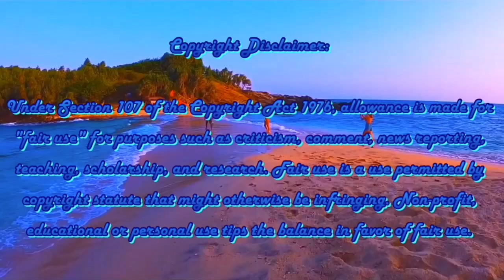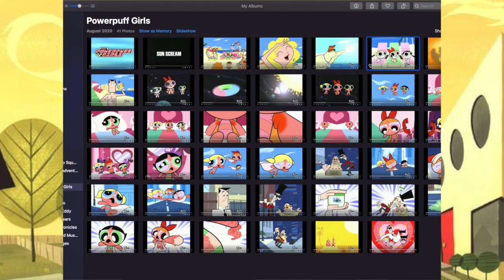L Reviews: Powerpuff Girls Sun Scream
Kramps Grogby
Daniyel099